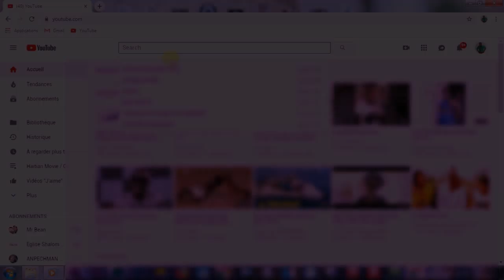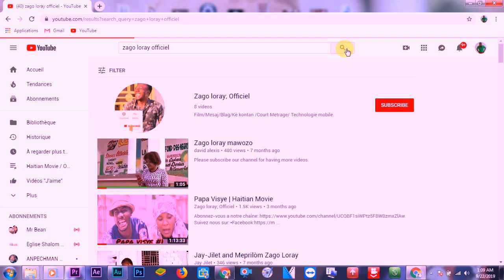pèsekisyon nan maryaj mwen épisode 2|Haitian Movie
***Félicitations d'avoir regardé cette video
prenez_soin-de_vous et_a_la_prochaine!
 Tous les droits sont réservés
Mepris L'homme Zagoloray
Haitian Movie 2019
Mepris L'homme Zagoloray
Film Haitien 2019
Mepris L'homme Zagoloray